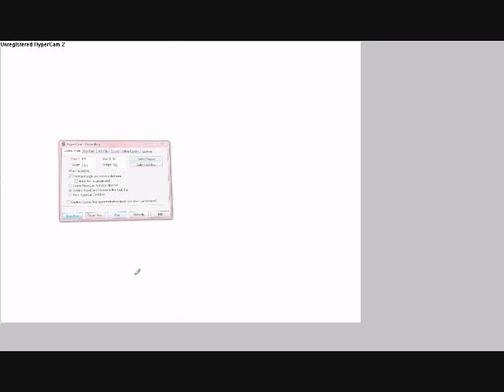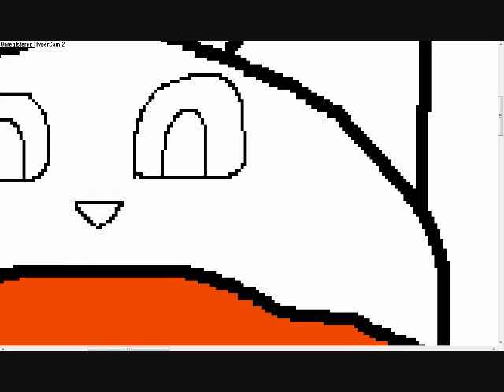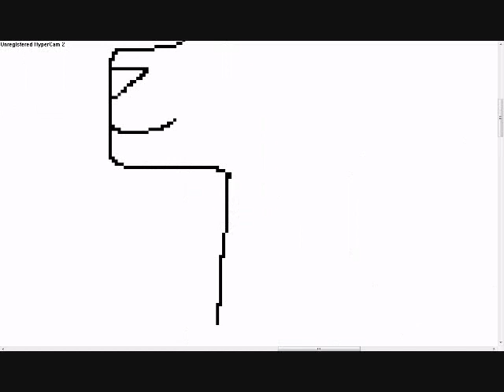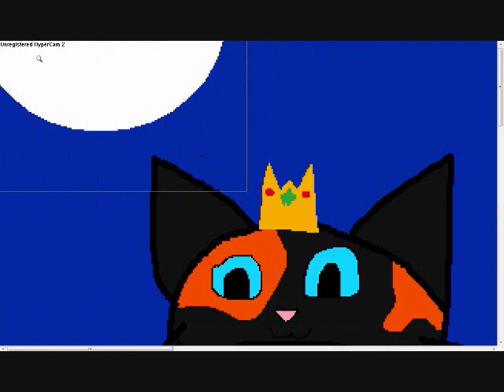Speedpaint Happy Halloween!!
Littlestar with the witch hat, Sweetpaw with the crown,and the gray cat... just some random cat xDD

Happy Halloween!
MUHAHAHAHA